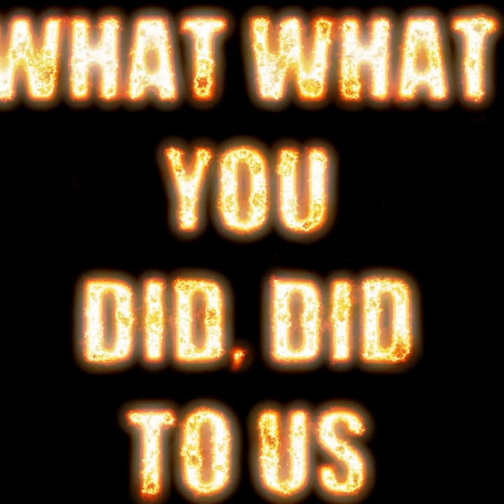Picture Postcard Life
Picture Postcard Life · Craig Stevens

What What You Did, Did to Us